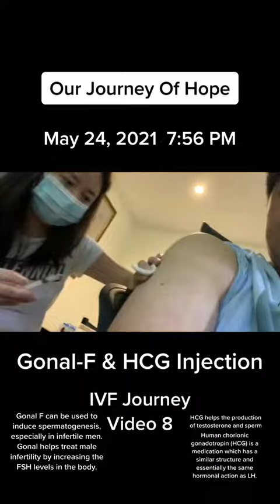Gonal- F and HCG injection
Welcome to Chill with Del